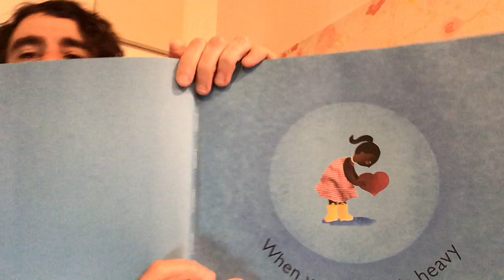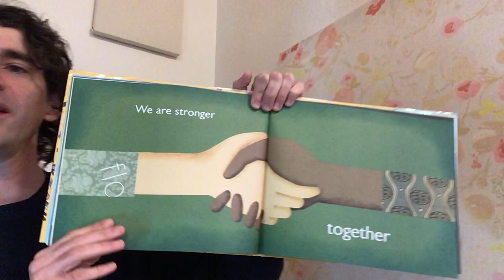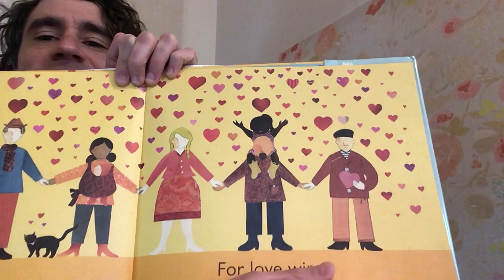FullSizeRender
All Of Us by Carin Berger